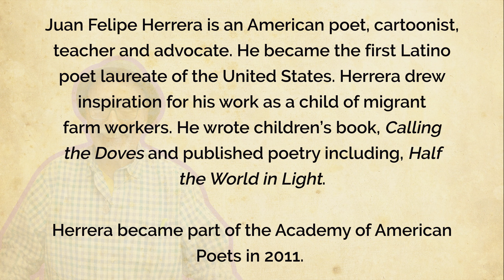Hispanic Heritage Month Spotlight: Juan Felipe Herrera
Celebrate Hispanic Heritage Month with the men and women who made significant contributions in American and world history.  Today we feature Juan Felipe Herrera.

Juan Felipe Herrera is an American poet, cartoonist, teacher and advocate.  Herrera drew inspiration for his work as a child of migrant farm workers.  He wrote the children’s book, Calling the Doves and published poetry including, Half the World in Light.